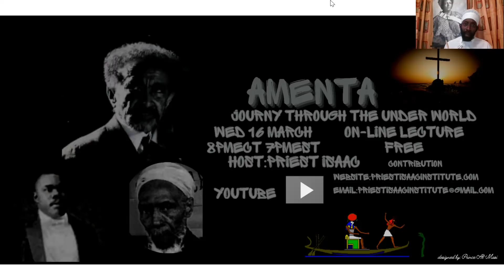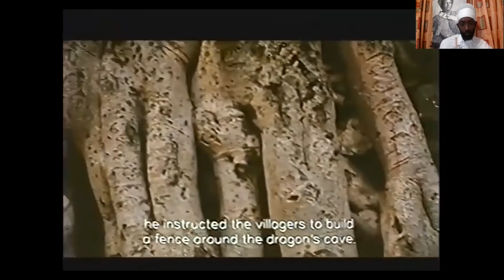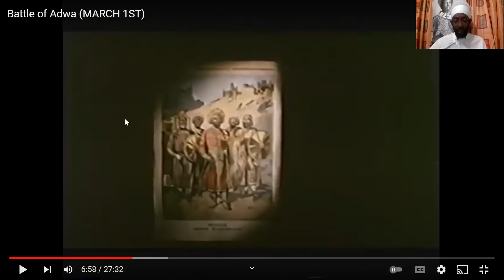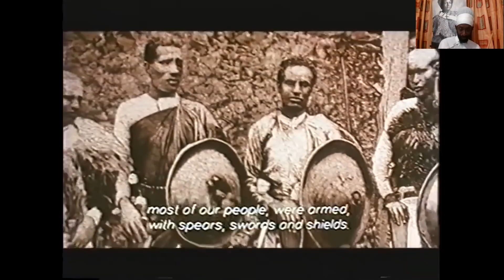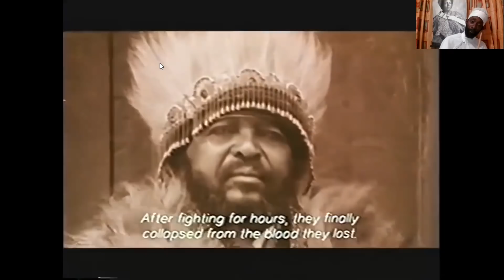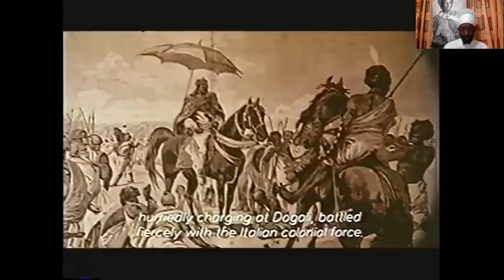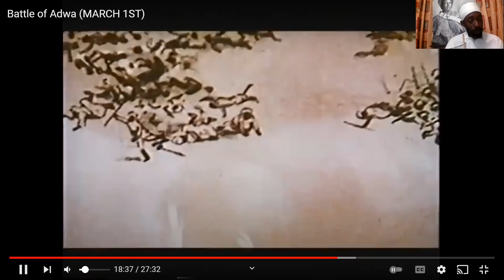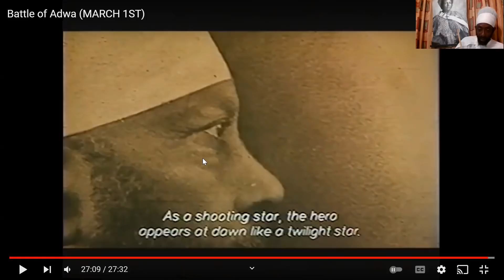HAILE SELASSIE, ST. GEORGE AND THE BATTLE OF ADWA. RASTAFARI.